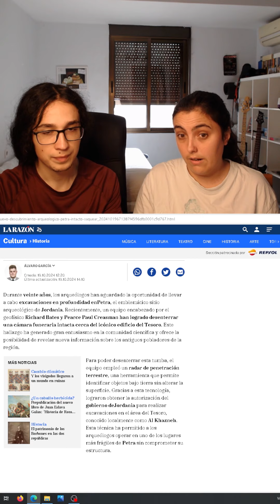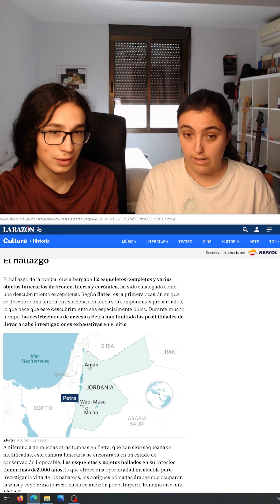Nuevo hallazgo en Petra. Noticias histórico-arqueológicas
Hoy os traemos de vuelta la sección de noticias histórico-arqueológicas yéndonos a Petra, en Jordania.
Esperemos que os guste y os leemos, como siempre.